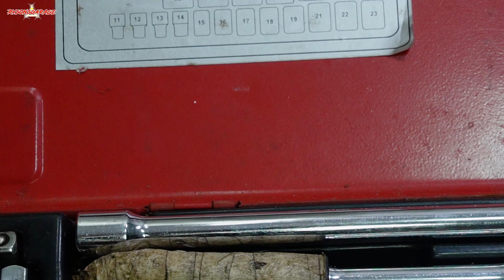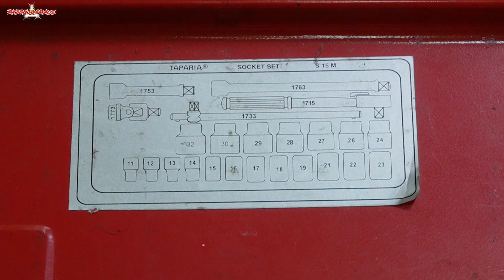Tools That I Use Explained: Today's Tool - Socket Set | Best Socket Set To Buy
In this video, I dive into one of my essential tools: the socket set.
Whether you're a DIY enthusiast or a professional mechanic, understanding your tools is key to getting the job done efficiently.

I'll explain what a socket set is, its various components, and how to use it effectively for different tasks. Watch till the end for tips on choosing the right socket set for your needs!

If you have still not subscribed ✅ to my channel then you are losing 😟out on lots of money 🤑💸💰for sure, so subscribe 🏃‍♂️🏃‍♀️and start saving 🤑🤩today by doing your own repairs🥽🧰🔧⚒🔩🛠 at home🏠 .